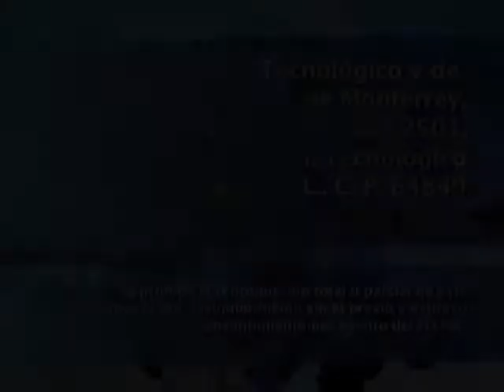Conversaciones en torno a la obra de Ricardo Elizondo Elizondo: narrativa teatro y ensayo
Conversación en la que participan Ana Portnoy, Nora Guzmán, Carolina Farías y  Hernando Garza, en representación de Rogelio Villarreal, quienes rinden un homenaje a la memoria del escritor Ricardo Elizondo Elizondo, a través del recuento de lo mejor de sus obras narrativas, dramáticas y ensayísticas. Asimismo, los participantes comparten sus recuerdos de los gratos momentos que compartieron en vida con el autor norestense. literatura, historia, Ricardo Elizondo Elizondo, Hernando Garza, Ana Portnoy, Nora Guzmán, Carolina Farías, narrativa, teatro, ensayo, Narcedalia Piedrotas, Lexicón del noreste de México, Nuevo León, norestense